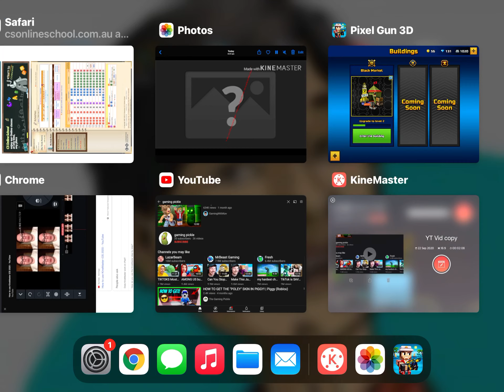Loadout Weapon Test Gameplay #3